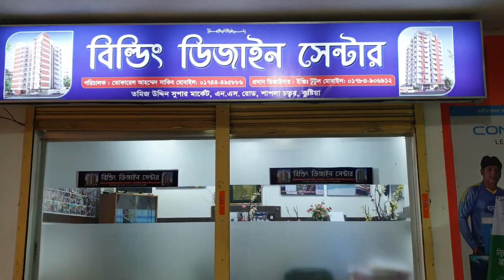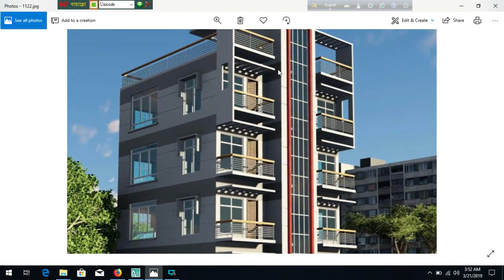এক কাঠা জমিতে বাড়ি | Building Design on one khata 24'x30'